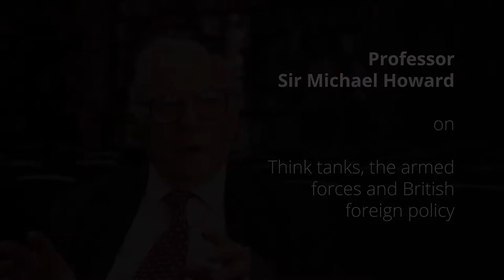Sir Michael Howard - A Tribute